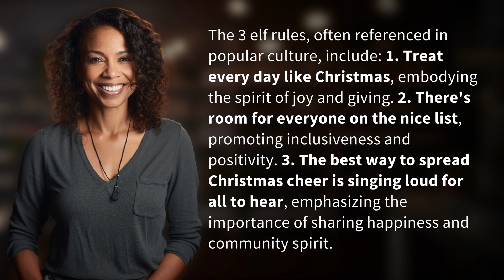What are the 3 elf rules?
Unwrapping the 3 Elf Rules: Spread Christmas Cheer! 👉 3 Elf Rules 👉 Discover the 3 elf rules that embody the spirit of joy, inclusiveness, and spreading Christmas cheer through this captivating video.

Laura S. Harris (2024, February 25.) What are the 3 elf rules?
    🌐 AskAbout.video